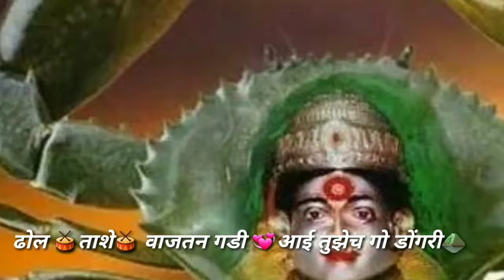माऊली❤❤❤❤❤एकवीरा 🙏🙏🙏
Geetanjali thakur